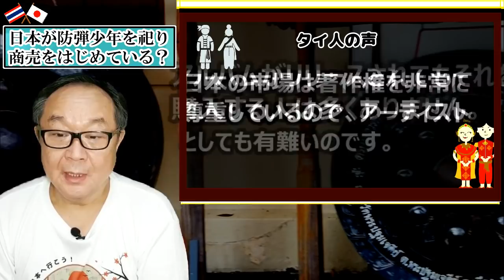日本人が狂った…BTSを祀る神社に韓国人がドン引きｗ (日本の著作権意識にタイ人の声)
・「タイ人の声」をご紹介している動画の場合、本編後半以降辺りからご覧いただけます。
・タイ楽ノマドがお薦めする動画は、これより後☟の説明欄をご覧ください。
◆今人気のおすすめ動画👍

【北京五輪】スキージャンプ高梨沙羅選手がなぜ狙われた？…前代未聞の失格で世界中から同情の声

日本が強制労働？韓国の反応 VS タイの反応に驚愕の差…佐渡島の金山、徴用工

【悲報】米国でKPOPが人気？BTSの話だけど…西洋人女性「私のタイプは●●な男」(タイの反応)

【悲報】米国もユネスコも日本の味方…韓国「佐渡金山は世界文化遺産に登録される」(タイの声)

(悲報) 国連公用語に韓国語が全会一致で採決！？真っ赤な嘘に韓国ネットが歓喜の嵐(タイ人の声)

◆撮影場所
タイ王国

こちらでお伝えしきれな話題はサブチャンネルでお届けしておりますので、ぜひ合わせてご視聴ください。